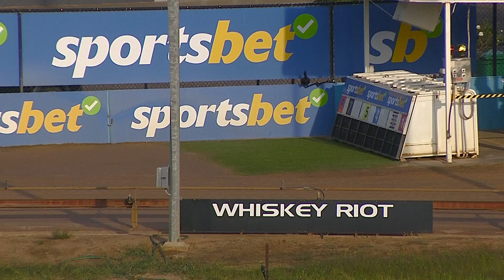SHP SAT 25 MAR 23 R2